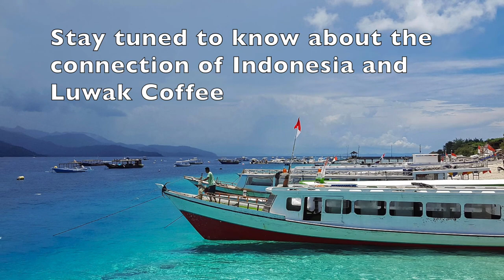E16 Science and World - Do you know how the world's most expensive coffee - Luwak coffee is made?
This video talks about Indonesia - information about the relation between civet / Luwak animal and Luwak Coffee